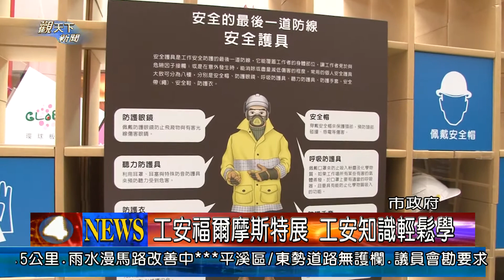1020429觀天下新聞01新北市工安福爾摩斯特展 工安知識輕鬆學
新北市政府勞工局今年再度與勞工安全衛生研究所與國立自然科學博物館合作辦理工安福爾摩斯特展，透過博物館寓教於樂、活潑生動的展示特性，讓更多民眾以輕鬆有趣的方式接觸工安知識